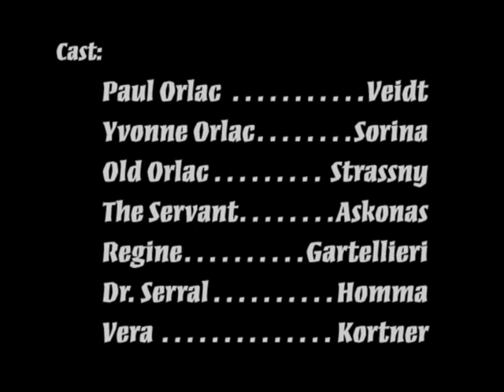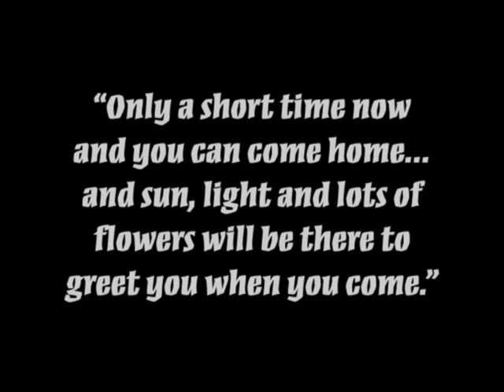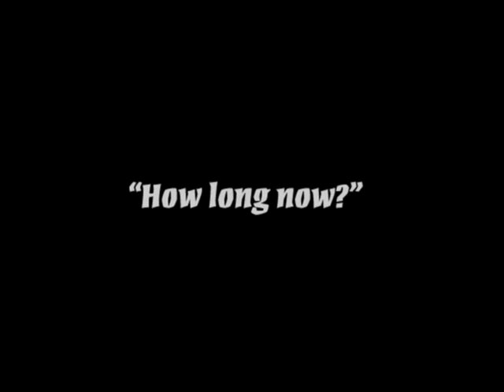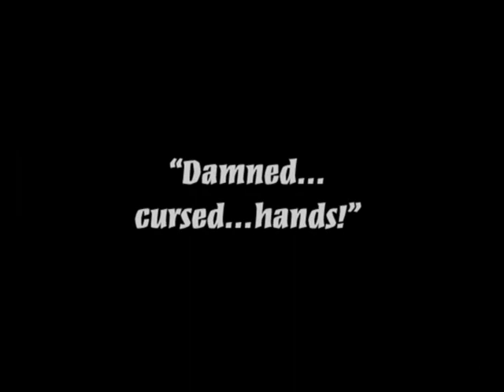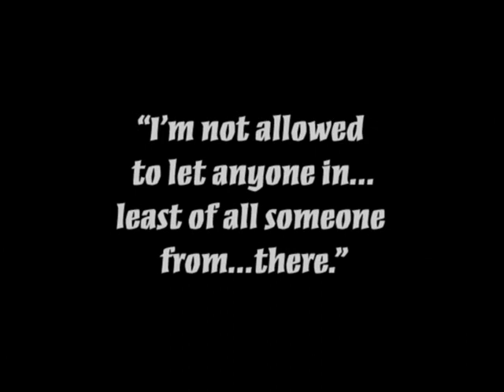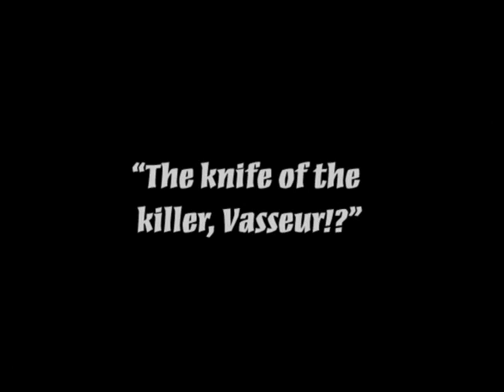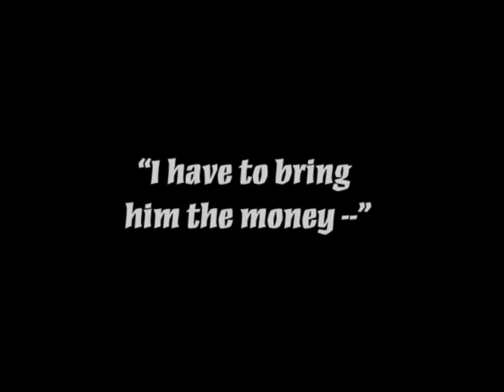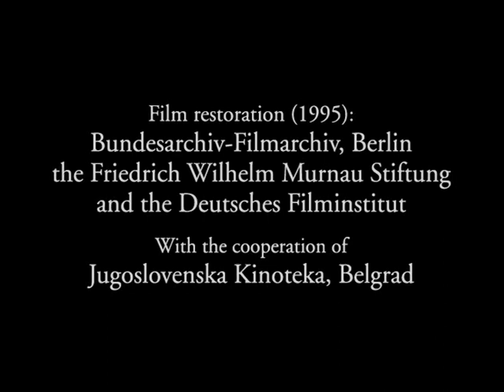The Hands of Orlac (1925) Robert Wiene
A world-famous pianist loses both hands in an accident. When new hands are grafted on, he doesn't know they once belonged to a murderer.